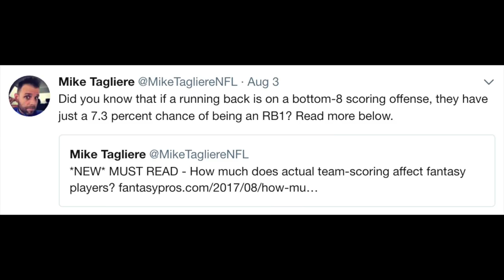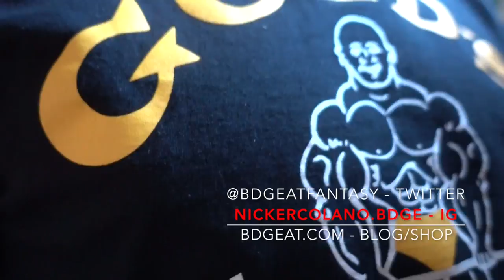Jacksonville Jaguars - 2017 Fantasy Football Team Outlook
The Jacksonville Jaguars - 2017 Fantasy Football Outlook. Was Allen Robinson's terrible 2016 his fault, or Blake Bortles', and can we expect a bounce back from the former elite fantasy wideout? And, is Leonard Fournette, currently being taken as an RB1 (22nd overall), worth your 2nd/3rd round pick? All that and then some moh and even a little bit after that I think. Enjoy homies and homettes!